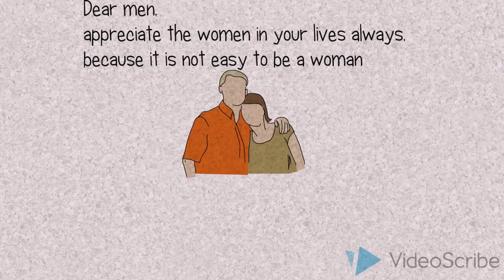Valentine Special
Happy Valentine week
This Video is About women's who makes sacrifice of their happiness all along the life journey,  So you should respect them...

The sign of a real man is not in his riches, nor is it in his physical strength. You know it is a real man when you can see how much he values a woman.